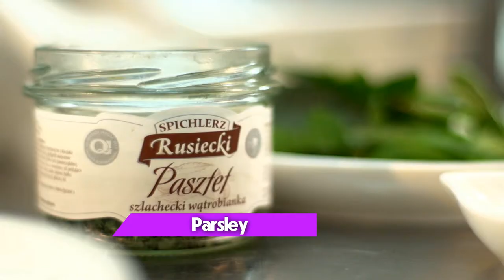Red Snapper 'White Fish'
Making The Red Snapper 'White Fish' with Chef Badraa.
Hope you like it. VLVT Members Club Mongolia